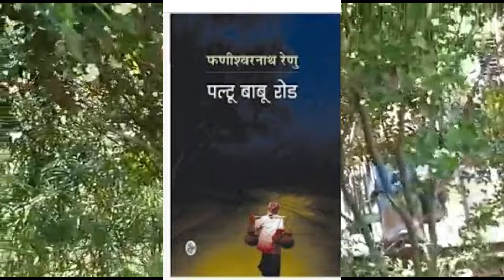तीसरी कसम फणीश्वरनाथ रेणु कृत कहानी (W.B. Class -X Syllabus )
तीसरी कसम फणीश्वरनाथ रेणु कृत कहानी I  यह कहानी मारे गए गुलफाम नाम से लिखा गया है I  गाड़ीवान और नौटंकी की बाई के साथ सफर में ही यह कहानी प्रस्तुत की गई है।